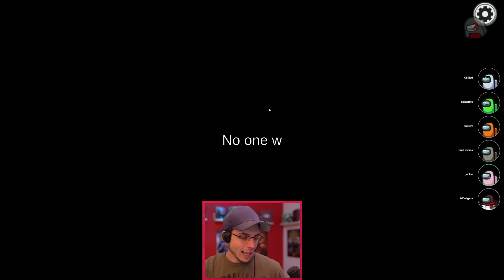EVILS COLLIDE! | AN OSCAR WORTHY PERFORMANCE! (Among Us x Town of Salem)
Move over Ryan Gosling...we have a new best actor in town
Town of Us Mod + Roles